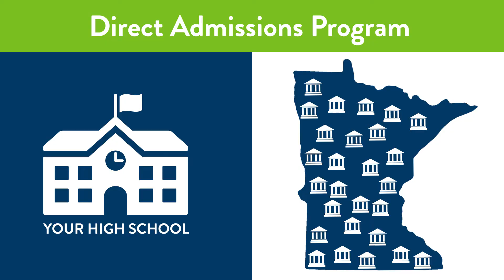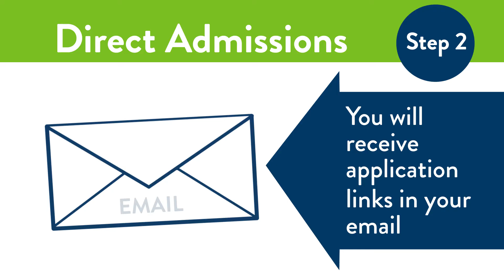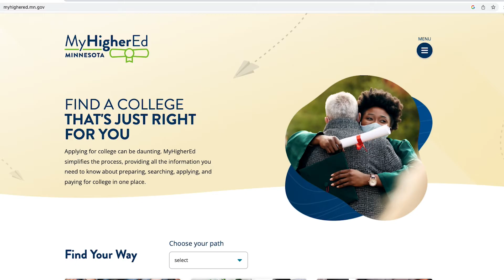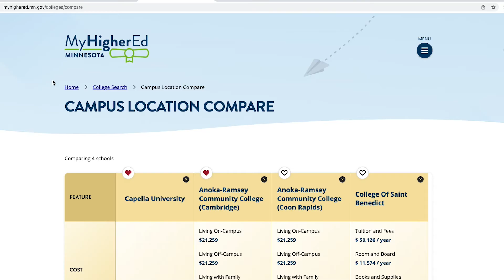Direct Admissions Minnesota - You are college ready!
Every student is “college material.” This core belief is the driving idea behind the Minnesota Office of Higher Education's new program called Direct Admissions.

This program notifies graduating high school seniors from participating Minnesota high schools that there are multiple partner colleges and universities that are eager to admit them based on their academic records and their projected graduation date. This program will allow students to apply with confidence, knowing that the "will I get in?" question has already been answered with a "YES!"